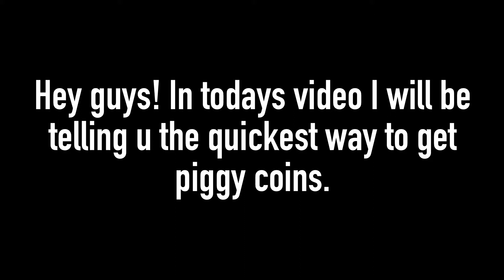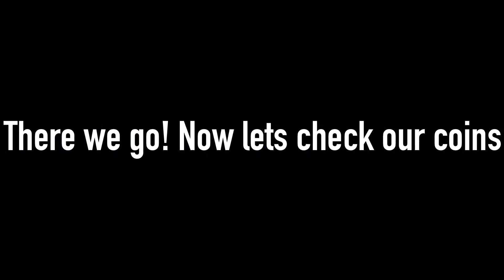EASIEST WAY TO GAIN PIGGY TOKENS 🤑! | Roblox | T0RNADO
⚠️ The new gamemode (swarm) is only here for a limited time. So do this while you can! ⚠️

How To Find My Channel: Search

Roblox is a global platform where millions of people gather together every day to imagine, create, and share experiences with each other. All the online games you see on the platform have been built by members of the Roblox community for members of the Roblox community. Users can also play the game on tablets, PC, XBox One or Amazon devices. ... The site allows users to “Imagine, socialize, chat, play, create, interact and relate with others in many ways.” The Roblox Suite allows gamers to create their own game or create another world with friends or 'virtual explorers'. Roblox is built as an online multiplayer platform, the closest you can get to a singleplayer game by setting the maximum amount of players allowed in the server. ... When you make a game, you have an option to allow users to play offline. This lets users download a version of the game that they can play as single player